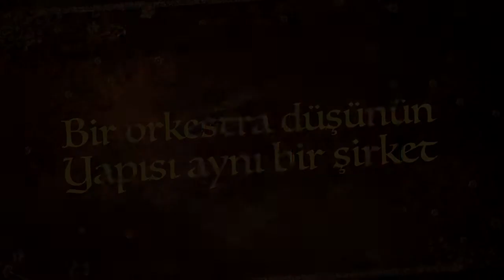Motive Geveze performansı